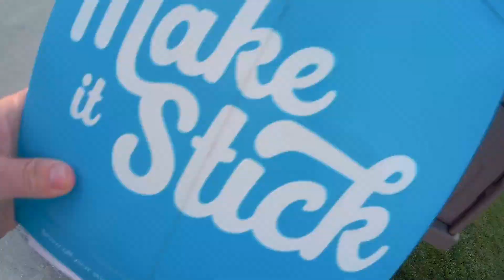MUSKY! Boat Detailing Tutorial Part 1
Another in a continuing series of useful "How To" videos.